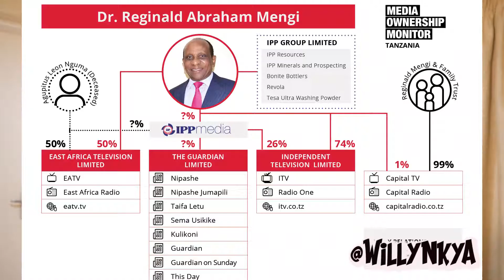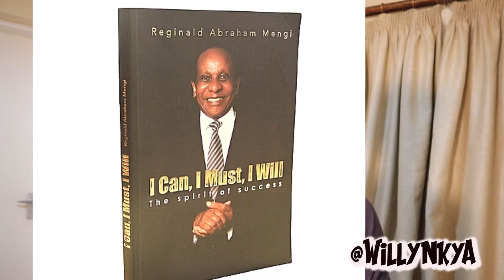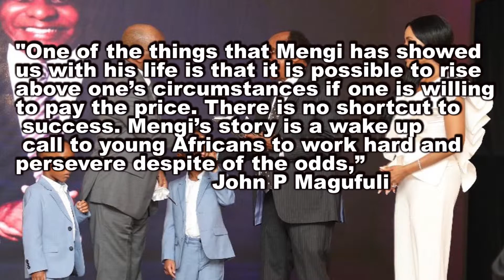THE DEATH OF TANZANIAN BILLIONAIRE,DR REGINALD .A. MENGI & 5 THINGS TO REMEMBER ABOUT HIM.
At The Age of 75,Dr Reginald A Mengi died in Dubai,UAE .Tanzania has lost a remarkable human being.He has  been one of a kind.We will surely miss him.Rest In peace Dr Mengi.And thank you for being an inspiration to us.

ABOUT ME:
MY NAME IS WILSON E. NKYA , I AM A
TANZANIAN ACTOR|TV AND RADIO HOST |VOICE ARTIST|FILMMAKER |VLOGGER |ART DIRECTOR|PRODUCTION DESIGNER AND CASTING DIRECTOR
I Film with my Canon M50 mirrorless camera and with my Iphone 6s  ,and I edit with Adobe Premier Pro CC 2019
I Vlog my adventures, experience and basically share my views on different entertainment topics mainly in Africa.
MAILING ADDRESS
WILSON NKYA
P.O.BOX 485
MOSHI,TANZANIA